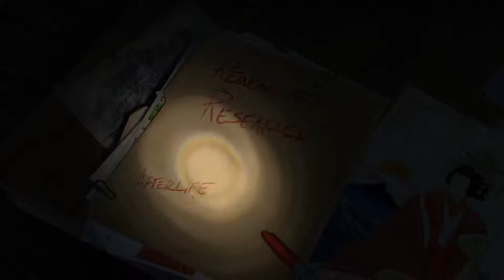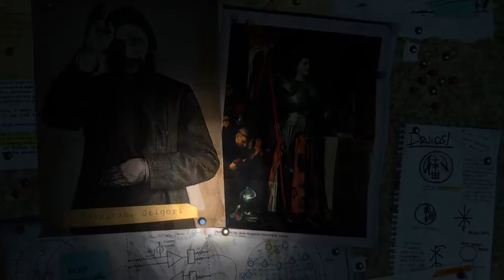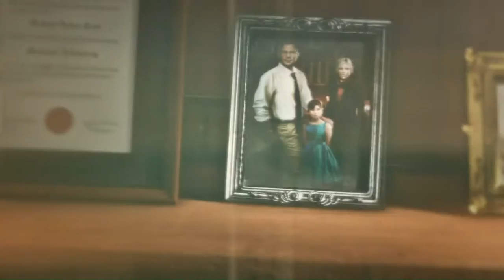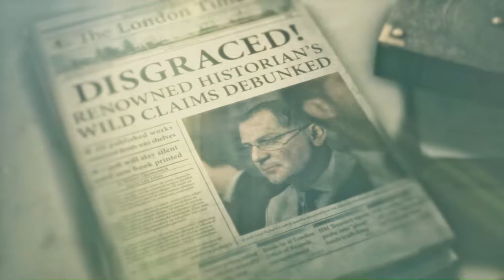Rise of the Tomb Raider ★ PC Gameplay Part 1 ★ Mountain climbing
First and obvious blind playthrough of Rise of the Tomb Raider for PC. I will upload all parts of my playthrough from time to time, till the story is done.
Might also upload the achievement hunting afterwards.

★ Settings ★
Resolution: 1920x1080
Anti-alasing: FXAA
Texture Quality: High
Anisotropic Filter: Anisotropic 16X
Shadow Quality: High
Sun Soft Shadows: High
Depth of field: Very High
Level Of Detail: Very High
Dynamic Foliage: High
Ambient Occlusion: HBAO+
PureHair: Very High
✓ Vignette Blur
✓ Motion Blur
✓ Bloom
✓ Tessellation
✓ Screen Space Reflections
✓ Lens Flares
✓ Screen Effects

★ PC Speccs ★
Crucial Ballistix Sport VLP DIMM Kit 16GB, DDR3L-1600, CL9-9-9-24
4096MB MSI GeForce GTX 980 Gaming 4G